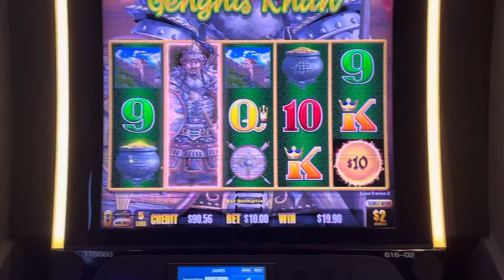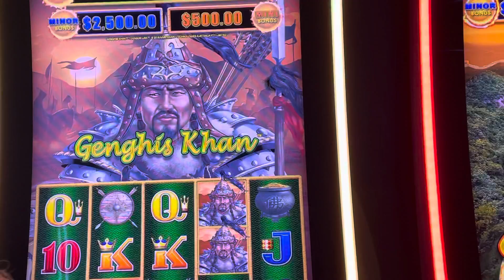2nd worst game ever!!!!!